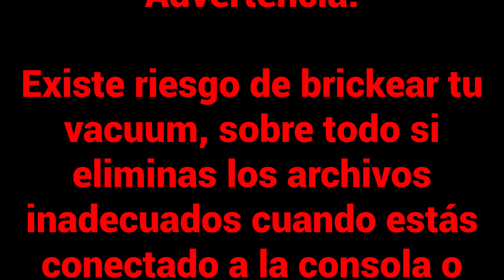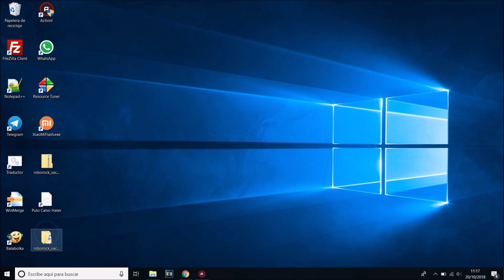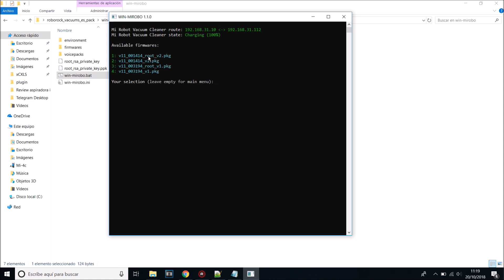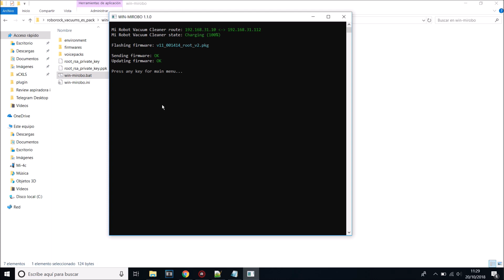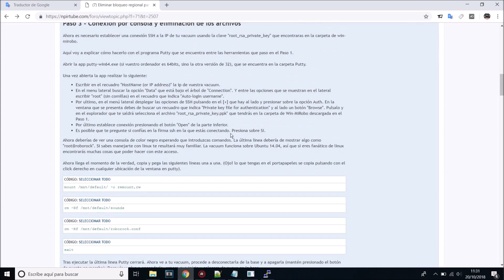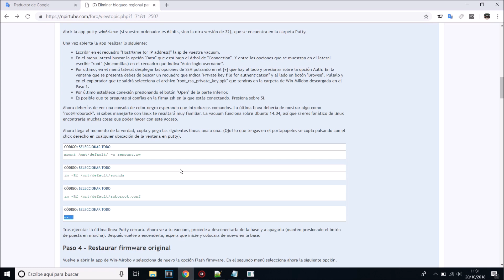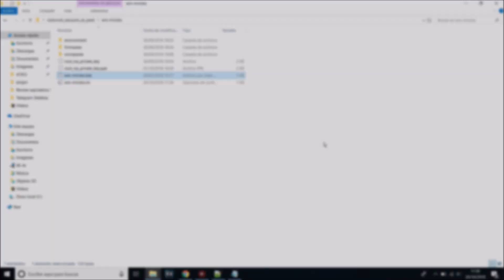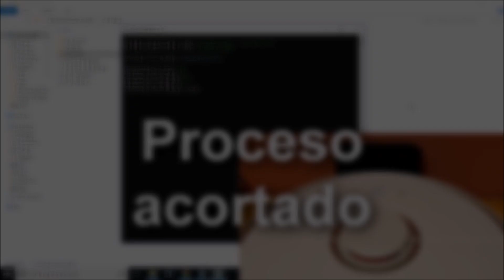💡 Tutorial: Eliminar el bloqueo regional para modelos internacionales → Xiaomi Vacuum / Roborock S50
Xiaomi ha decidido limitar el uso de las versiones internacionales fuera del servidor de China tanto para la Xiaomi Vacuum como para la Roborock Vacuum y la Xiaowa Vacuum.

Dado que limita las funciones e impide el poder inter-actuar con el resto de dispositivos, el usuario @fsgpino de nuestro foro nos ha dejado un fantástico tutorial para convertir las versiones internacionales en versiones compatibles con el servidor Chino.

donde podrás encontrar más información sobre este y otros dispositivos de Xiaomi.

¡¡Y por supuesto, si te ha gustado el vídeo dale un me gusta y suscríbete a mi canal!! (no olvides marcar la campanilla para que te avise de mis nuevos vídeos)